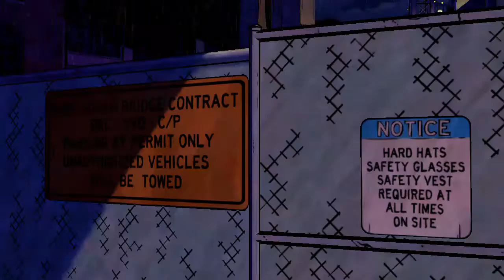The Wolf Among Us Walkthrough Part 13 - Funeral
Game: The Wolf Among Us
Operating System: Windows 10